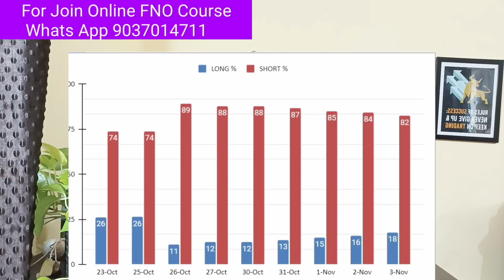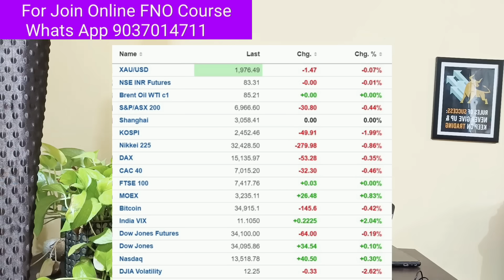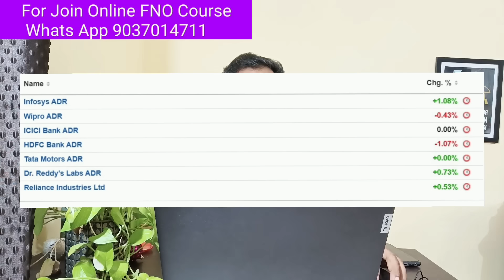Pre Market News | Stock Market News Malayalam | Stock Market Kerala